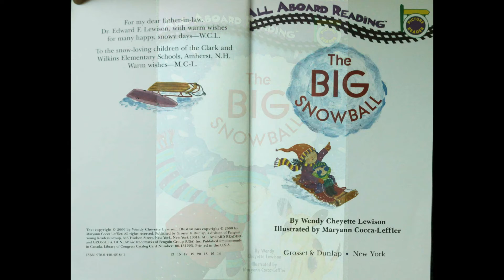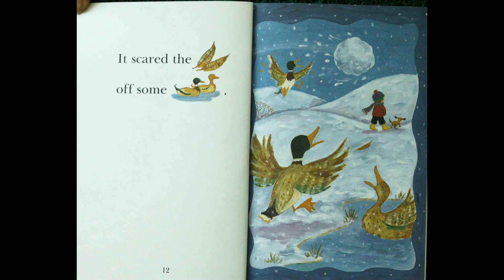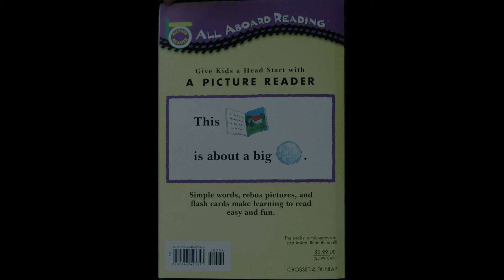4 Big snow ball